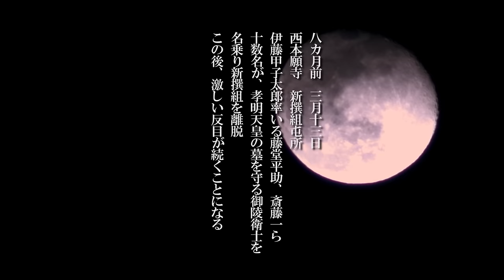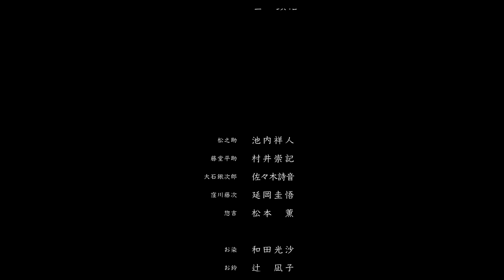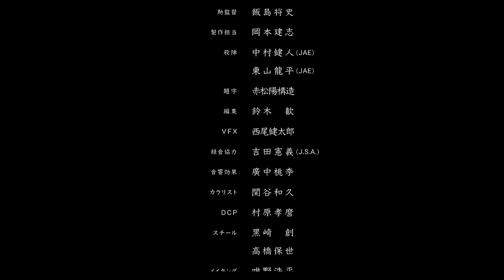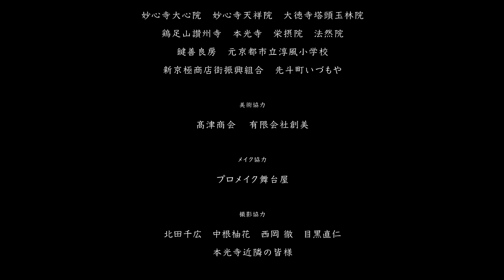CHAIN | Full Movie | SAMURAI VS NINJA | English Sub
▼Synopsis
Set against the backdrop of the Aburanokoji incident, revered as the emblem of the Shinsengumi's decline, this captivating period drama intricately weaves the tales of samurai and commoners navigating through tumultuous times. It unfolds in Kyoto during the Bakumatsu era, a time of great upheaval. In their quest to transform Japan, a nation long secluded by its isolationist policies, youths from diverse regions clashed over conflicting ideologies, spilling blood in the process. Sakamoto Ryoma, an enigmatic ronin who departed from the Aizu domain, finds himself entangled in the conflict between the stalwart Shinsengumi under the leadership of Kondo Isami and the renegade Goryo Eji